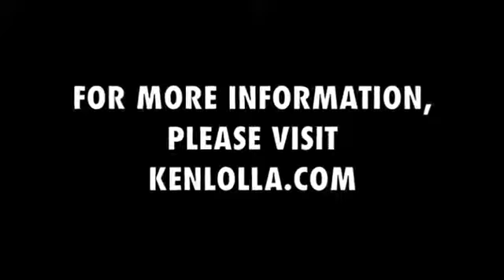Youth Development: YMCA Coaches Education - Enjoy